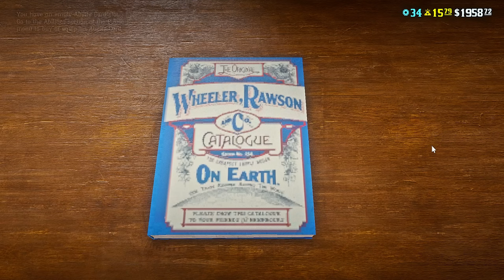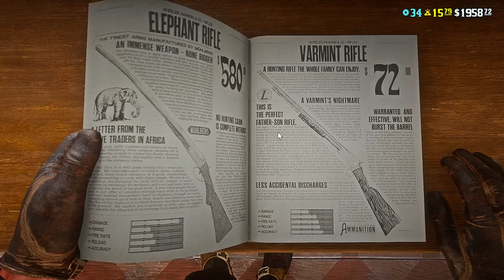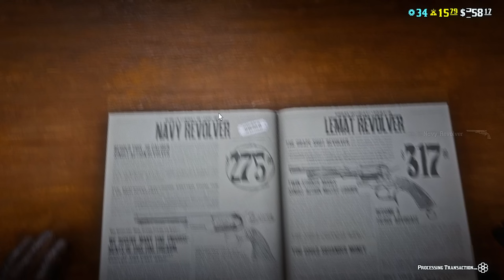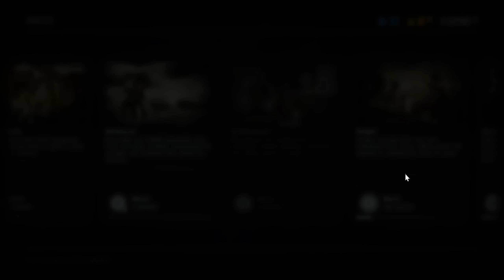بداية فقير في ريدديد اونلاين#3 اشتريت وضيفة التاجر rdr2 online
حياكم الله بفيديو جديد بقناتي
كالعادة الفيديو راح يكون جيمبلاي بسيط
عندك سؤال تواصل معي على انستغرامي